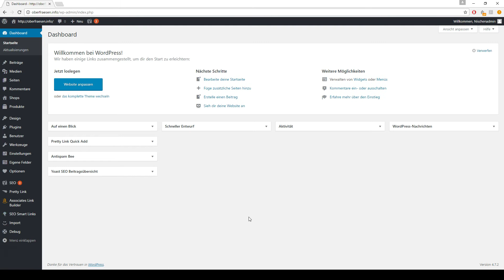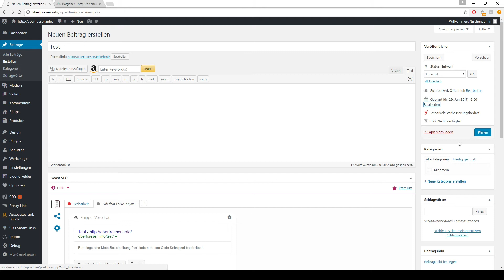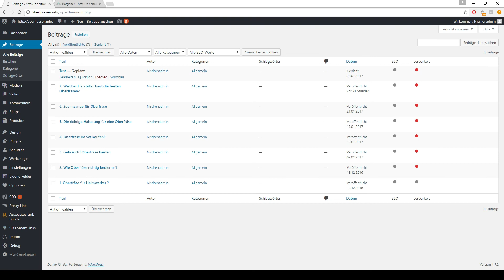💎 ► Ratgeber Texte (Kapitel 6 - Lektion 3) | Mutric.com »